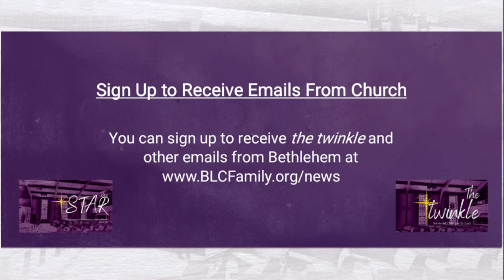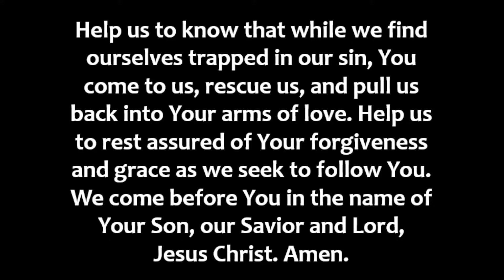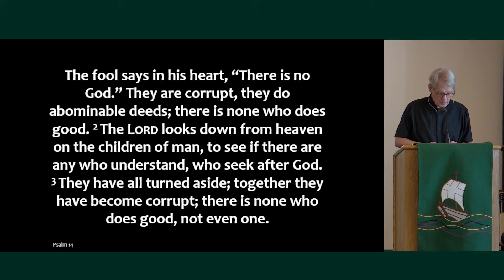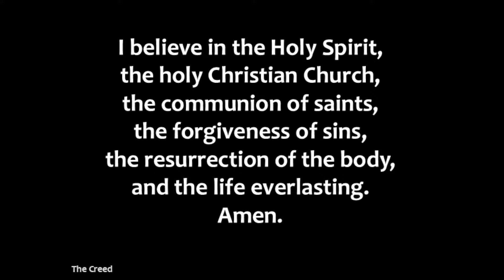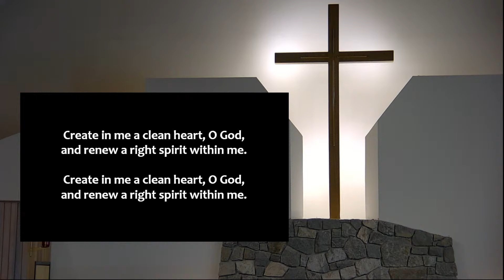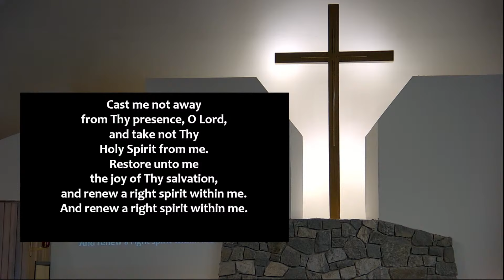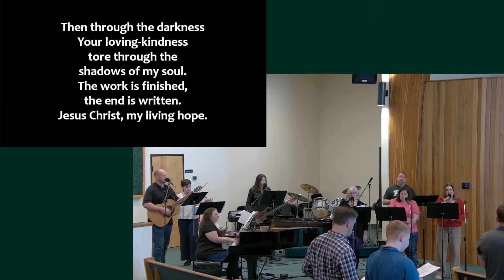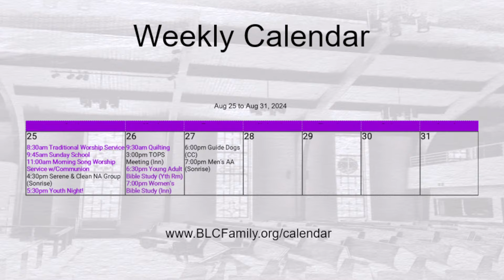Sunday, August 25, 2024 | 11am Worship Service | "No Not One"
All music is done with the appropriate streaming license.

Lutheran Service Book Hymn and Liturgy License #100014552

CCLI #32802 Streaming License #20150443